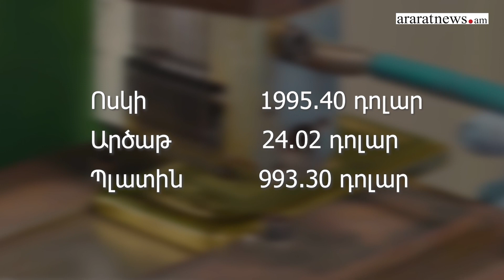5 տարում 10 մլրդ սուբվենցիոն ծրագիր. Փաշինյանը ծանոթացել է Արագածոտնի մարզպետարանի հաշվետվությանը